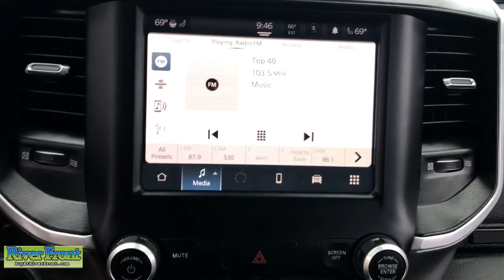2022 Ram 1500 Big Horn/Lone Star IL St. Charles, Aurora, Glendale Heights, Naperville, North Au...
Pre-Owned 2022 Ram 1500 Big Horn/Lone Star available at RiverFront CDJR located in 200 Hansen Blvd, North Aurora, IL, 60542. Servicing the St. Charles, Aurora, Glendale Heights, Naperville, North Aurora area.

Your next car could be the  2022  Ram 1500.  The Ram 1500 strikes the perfect balance between tough strength and passenger comfort. Its fuel efficiency, impressive towing capacity, and safety features make it your go-to vehicle. The following are some of this vehicles highlighted options: Heated Steering Wheel
, Apple Carplay®/Android Auto®, Touchscreen Infotainment System, Keyless Entry, Fog Lamps, Back-Up Camera, Bed Liner, Remote Engine Start, Heated Mirrors, Satellite Radio. Relax and enjoy getting the job done right in the strong and dependable Ram 1500. Come in for a test drive.